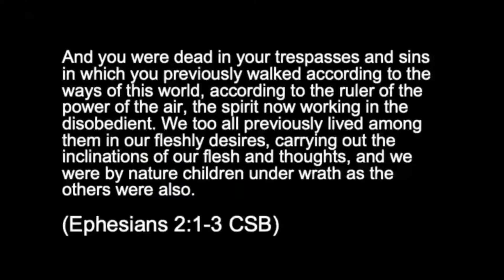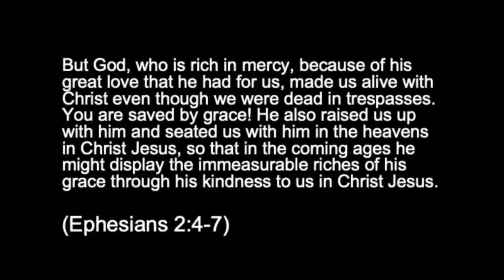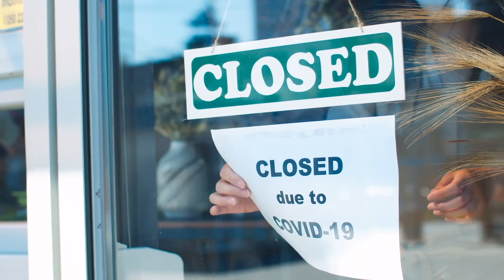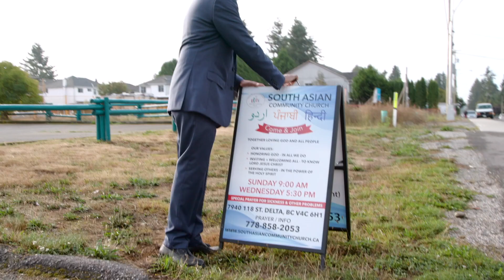3/21 (RE) UNITED: SAVED ON PURPOSE - PARK HILL BAPTIST CHURCH